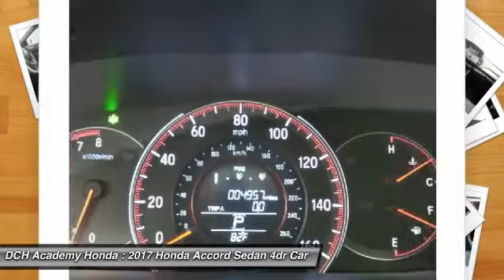2017 Honda Accord Sedan AHP7067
2017 HONDA ACCORD SEDAN Old Bridge, NJ
Stock# AHP7067

* * * * * OEM CERTIFIED * * * * * VALUE PRICED,ONE OWNER, BACK-UP CAMERA, LEATHER, HEATED FRONT SEATS, BLUETOOTH, MP3 Player, NO ACCIDENTS on CARFAX, KEYLESS ENTRY, 34 MPG Highway, ALLOY WHEELS!. CARFAX REPORT SHOWS 1 OWNERS and 4 SERVICE RECORDS. Thanks to an extensive used-car warranty, every Honda Certified Pre-Owned Vehicle comes with peace of mind. It covers major engine and transmission components, except for standard maintenance items, body glass and interior. Honda will repair or replace any covered part that is defective in material or workmanship under normal use. The Honda Certified Pre-Owned Vehicle Limited Warranty extends the powertrain coverage to 7 years*/100,000 total odometer miles (whichever occurs first). *See dealer for details. DCH Academy Honda proudly services the central New Jersey area, we can handle all of your Used Car needs.